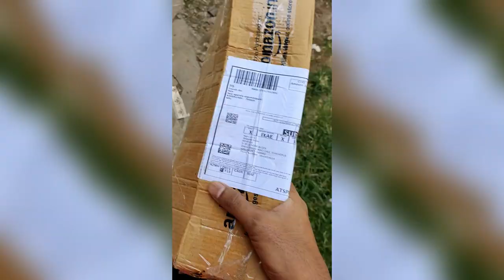Gorilla Tripod| Best Vlogging mic||Vlogging equipment| tripura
Hello guys
In this video I have shown the unboxing of gorilla tripod.  You can use for vlog,  YouTube video purpose.
So you can buy its good.

Link for gorilla tripod
mic I use-